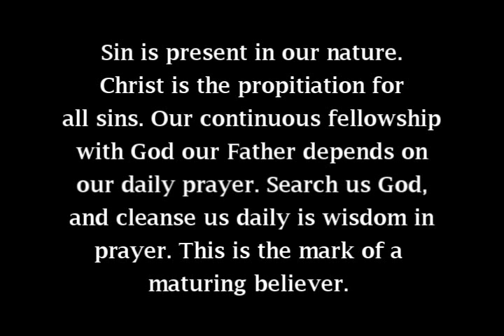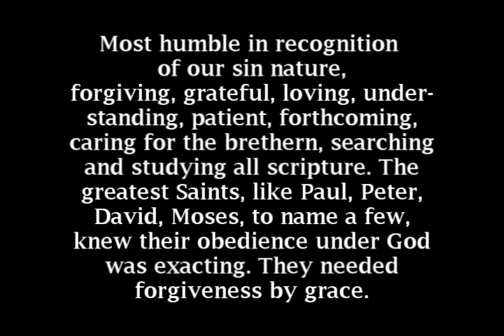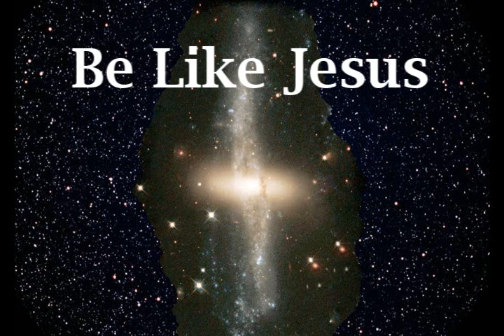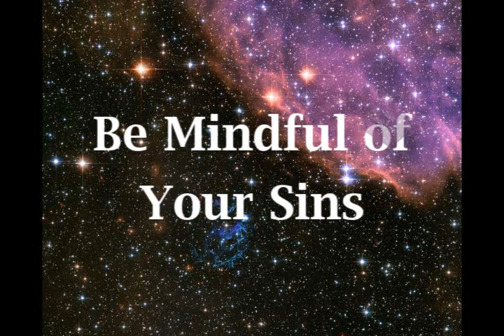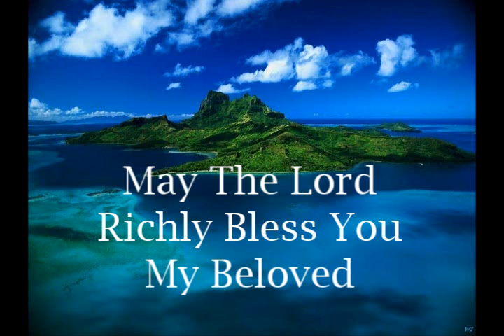SERMON ON THE PLAIN (See"Show More")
BELOVED;
THE SERMON ON THE PLAIN Lk.6:17-49

One of many sermons Jesus gave soon after He chose the 12 disciples and began His ministry. As He did then He does now with us: "You have not chosen me, but I have chosen you" John 15:16. This is a great comfort. He not only called us but He is responsible for us. Jesus prayed the entire night to His Father before making His choices. We can learn from this alone.

During this Sermon on The Plain, in many respects repeated in other sermons He gave such as Sermon on The Mountain, multitudes were healed without asking nor yet believing on Him. He displayed the power of God, NOT for money or status, He was homeless and poor, but as God had given Him power and authority, He demonstrated it to those curious people who came out to see this man. They did nothing to be healed. They gave nothing in return. He was not a faith healer they saw, but He healed by His faith in Almighty GOD.

That if thou shalt confess with thy mouth the Lord Jesus, and shalt believe in thine heart that God hath raised him from the dead, thou shalt be saved. For with the heart man believeth unto righteousness; and with the mouth confession is made unto salvation (Rom. 10:9-10).

"Knowing this, that our old man was crucified with Him, that the body of sin might be done away with, that we should no longer be slaves of sin" (Romans 6:4).

"For Christ also suffered once for sins, the just for the unjust, that He might bring us to God, being put to death in the flesh but made alive by the Spirit" (1 Peter 3:18).

Gal.2:20

In summary we will find that true servants of God are NOT rich in this world, nor respected, and suffer many troubles and rejections. He tells us how the lost world loves the rich, covets wealth, respects showy "religious" leaders, is overjoyed in it's false sense of material security, and patronizes those "ministers" who present a flowery sermon where the utter lost state of mankind is never the Topic Of The Day.

In the church itself we find the true gospel sugar coated and hidden in all the self serving sermons that keep the congregation asleep and comfortable. When the bowl is passed they always pay their dues for such falsity. James makes that point well:

James 5
 "1 Go to now, ye rich men, weep and howl for your miseries that shall come upon you.

 2 Your riches are corrupted, and your garments are moth eaten.

  3 Your gold and silver is cankered; and the rust of them shall be a witness against you, and shall eat your flesh as it were fire. Ye have heaped treasure together for the last days."

We are to build our earthly house on THE ROCK. We are not of this world that has built it's security on things that have no lasting value, indeed, are the very sources of lies and all that God hates. We are sinners before God. And on this ROCK who is Christ and His truth God builds His church and provides what we all need in this brief life in Christ Jesus The Lord.

1 Corinthians.
 "11 For other foundation can no man lay than that is laid, which is Jesus Christ."

Chaim

Experience "The Gospel of Jesus Christ Revival"

FREE Praise and Worship Songs Studio mixes. **CD: "HE IS COMING".**39 Original Praise Songs and Spoken Word Bible Studies*